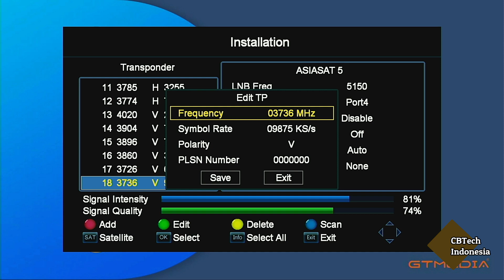Live & Bisskey MotoGP Argentina 2022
MotoGP sirkuit Termas de Rio Hondo argentina 2022